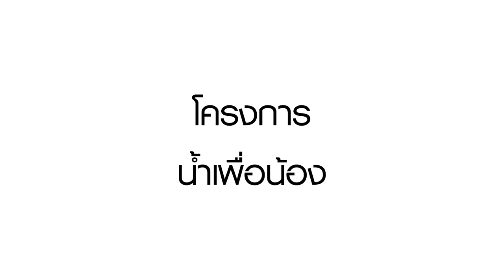โครงการน้ำเพื่อน้อง ครั้งที่ 1 ''กำหนดวันจัดโครงการ''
โครงการ ''น้ำเพื่อน้อง''
ครั้งที่ 1 วันอาทิตย์ที่ 17 มิถุนายน 2561
ณ โรงเรียนบ้านเด็กรามอินทรา
ซอยรามอินทรา 34 แยก 19
13.00 น. เป็นต้นไป
"ผมขอน้ำคนละขวด"
มาร่วมกันบริจาคกันนะครับ